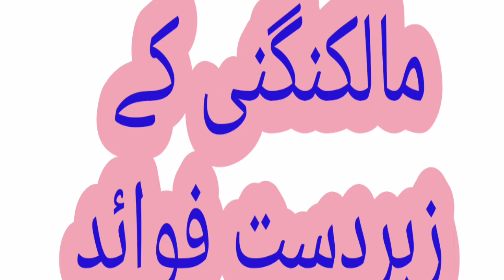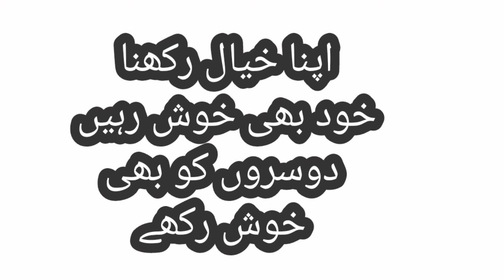Benefits of natural herb malkangni benefits in Urdu Hindi ummay sobaan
Aslam o alkim welcome to my ummay sobaan YouTube channel
you will watch in this video benefits of natural herb malkangni benefits in Urdu Hindi
ummay sobaan YouTube channel ke is video me ma ap komalkangni ke fayde share Karun is video mein malkangani share Karun ki aap is video mein malkangani jadi buti ke fayde watch karenge aap is video mein malkangni oil ke benefits watch karenge is video mein mar ghani oil ke fayde dekhenge video ho to use malkangni oil for healthis video name of malkangni se 12 bimariyon ka ilaaj dekhenge is video mein aap memory fast karne ka ilaaj dekhenge is video mein massage kaise dur karne ka ilaaj dekhenge is video mein aap hot disease ka ilaaj dekhenge is video main aapko college aur lakwe ka ilaaj bataya jaega is video mein aap malkangni se muscle muscle weakness muscles ki problem muscles ko strong karne ka ilaaj dekhenge is video mein aap ko malkangni ke hairat engage share kiye jaengeyou will watch in this video how to treat stomach disease I shall tell you in this video how to treat heart disease you will watch in this video natural home remedy benefits and muscles weakness ka ilaaj dekhenge I request you please subscribe my YouTube channel ummay sobsaan YouTube channel